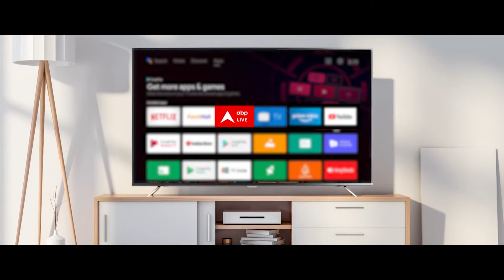NDA vs INDIA Alliance: 'मेरी आवाज आपसे ज्यादा तेज है..चिल्लाओं मत' | Lok Sabha Elections 2024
उत्तर प्रदेश का गाज़ियाबाद...वो शहर जो यूपी का गेटवे कहा जाता है...वो शहर जहां से देश की संसद महज़ 10 से 15 किलोमीटर दूर है...और वो शहर जो राजधानी दिल्ली और मेरठ के बिल्कुल बीच में है. मेरठ और दिल्ली का ज़िक्र इसलिए क्योंकि आज इन दोनों शहरों में सरकार और विपक्ष ने बड़ा शक्ति प्रदर्शन किया है.
मेरठ में चौधरी चरण सिंह सम्मान समारोह के ज़रिए पीएम मोदी ने 2024 के चुनाव अभियान की औपचारिक शुरुआत की. इस रैली के दौरान यूपी में NDA गठबंधन में शामिल सभी पार्टियां शामिल थीं और यहां से पीएम मोदी ने 400 पार की हुंकार भरी.
दूसरी तरफ़ दिल्ली के रामलीला मैदान में विपक्ष ने लोकतंत्र बचाओ रैली की. इस रैली का मकसद विपक्षी नेताओं के ख़िलाफ़ ED-CBI की कार्रवाई का विरोध था. रैली में अरविंद केजरीवाल की पत्नी और हेमंत सोरेन की पत्नी कल्पना सोरेन भी शामिल हुईं.